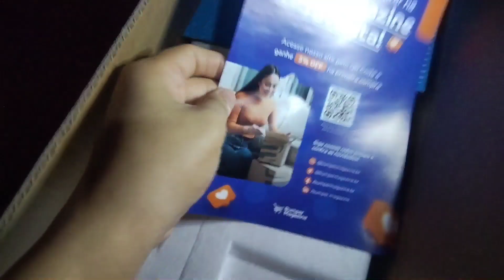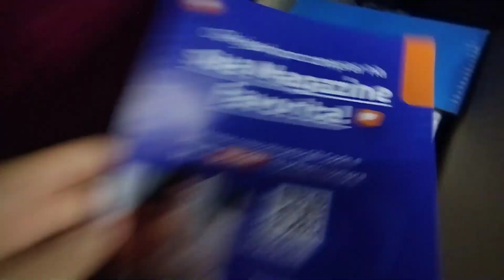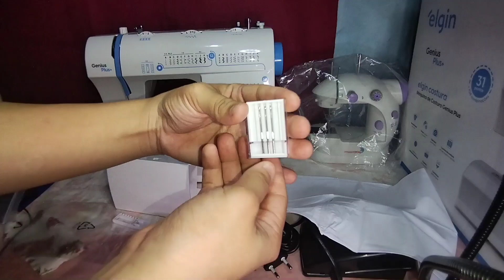Máquina De Costura Genius Plus Elgin🧵